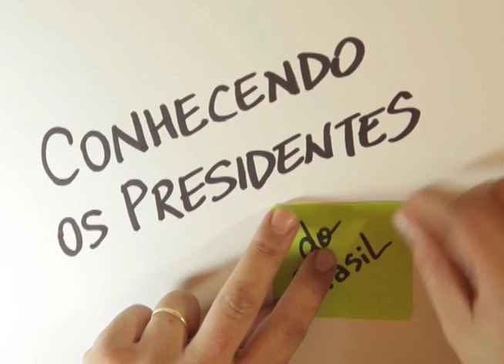Conhecendo os Presidentes - Ep. 05: Rodrigues Alves